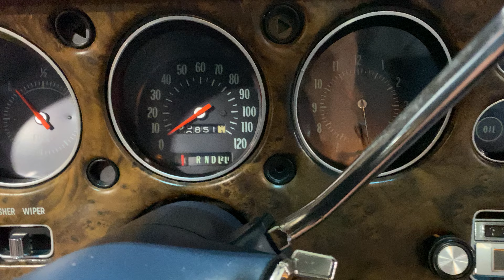1970 Chevrolet Monte Carlo in Blue